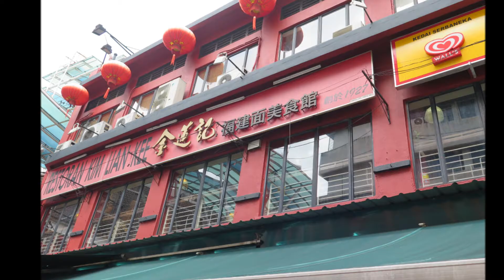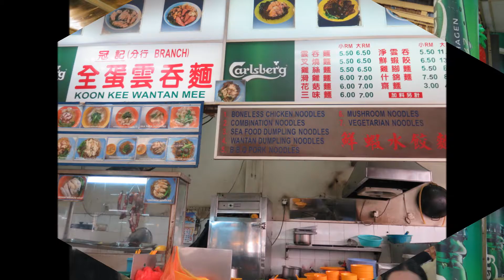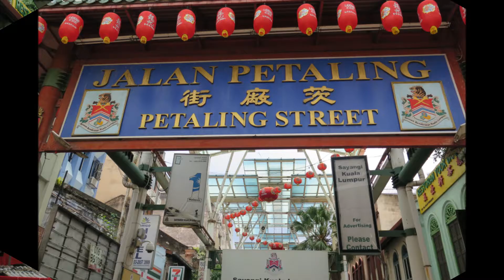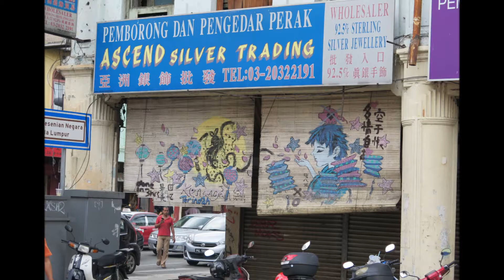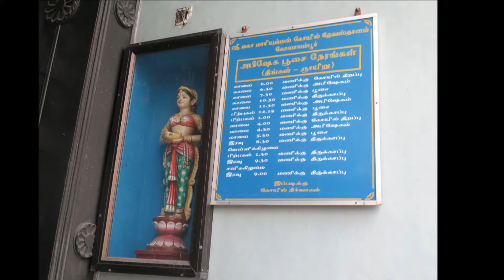クアラルンプール チャイナタウン スリ マハ マリアマン寺院 セントラル・マーケット 5月 15日, 2016年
チャイナタウン
スリ マハ マリアマン寺院
セントラル・マーケット